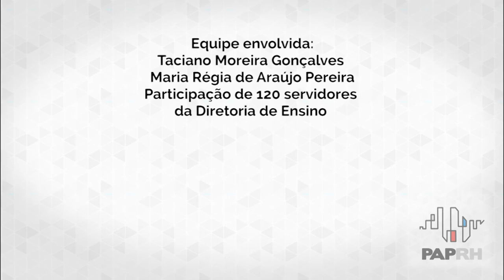A3P - Agenda Ambiental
Apresentação de Trabalhos no 4° Congresso sobre Gestão de Pessoas no Setor Público Paulista.

Ações e novas ideias que promovem mudanças positivas no ambiente de trabalho.

Projeto: A3P - Agenda Ambiental na Administração Pública.

Órgão: Secretaria da Educação - Diretoria de ensino de São José dos Campos.

Apresentação: Taciano Moreira Gonçalves.

Estúdio FUNDAP.
Color HD.

2015